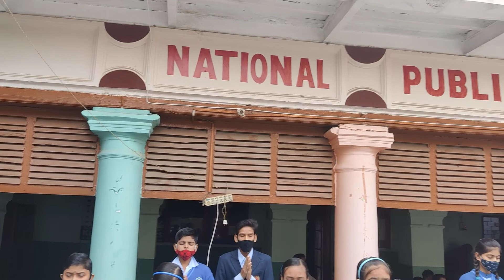Jayati Jai mata saraswati | NPS prayer | Lyrics Dhiraj Kumar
Saraswati Vandana |NPS prayer